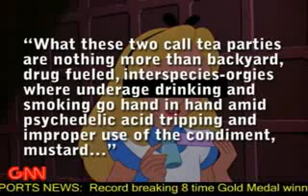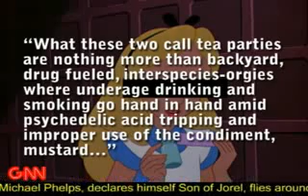Thatguywiththeglasses - GNN - Lori Prince Interviews the Mad Hatter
For all the videos and brand new ones.

This is not made by me.

New character from thatguywiththeglasses, aka, Doug Walker, stars as interviewer Lori Prince, who interviews The Mad Hater. For better quality vist thatguys web site. Read the scroll bar if you get a chance. Some of the information given is hilarious.